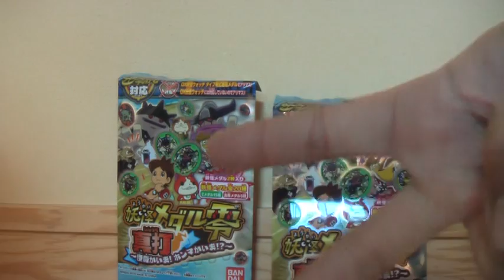妖怪ウォッチ 妖怪メダル零真打 2パック開封しました！